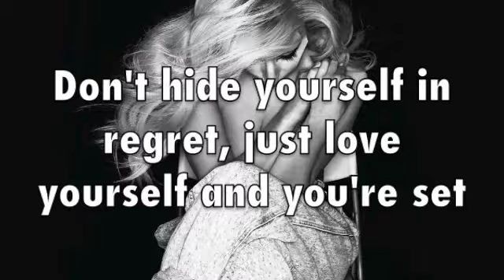Died this way (Skrillex Remix) - Lady GaGa HD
Died this way skrillex remix